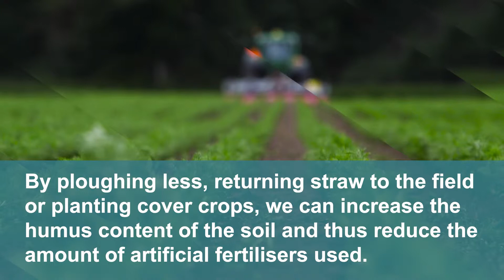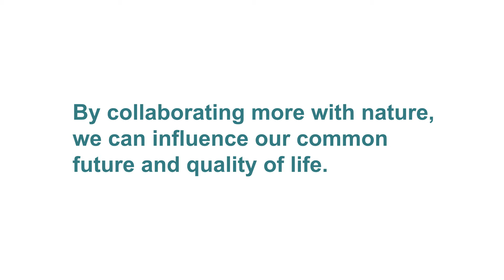Let the right one do the job – put nature to work | Swedish EPA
Alla engelska filmer kan ha följande undertext:
This is how nature's free labor - ecosystem services work. Facts and examples come from the report “The case for more ecosystem services”.